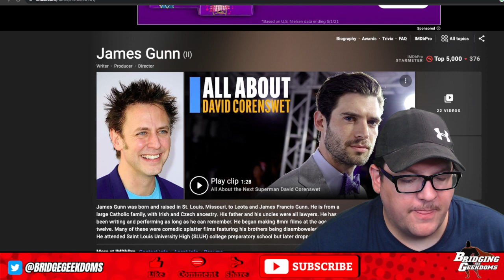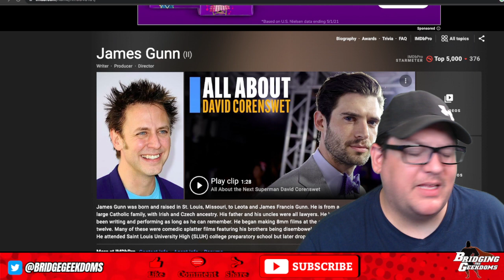Maybe You Should Not Go After DC's James Gunn?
This will surely ruffle some feathers. That is if those who need to hear this actually click on the video.

If you happen to click on it and agree... share it around and tell your friends to listen up. they may need a little push in being enlightened. ;-)

CREDITS
Hosts - Robert Slavinsky
Producers - Robert Slavinsky, Colton Bird
Editor - Robert Slavinsky